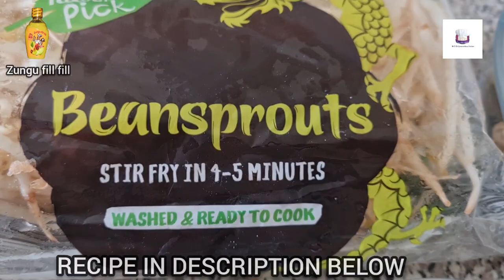RISSOIS ZA PROWNS NA KUKU/PROWNS RISSOIS.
1 Large chicken breast finely minsed
1 cup prowns
5 mushrooms chopped
1 red onion  finely chopped
1 tsp ginger and garlic paste
1 cup bean sprouts
2 1/2 tabls butter (for frying)
1 chicken cubes
1 tsp garam masala
2 tbls flour
1/2 -1 cup milk
1 cup cheese
chilli
Salt

FOR OUTER LAYER
2 tabls butter
3 measuring cup water
2 measuring cup flour
Salt
egg
bread crumbs